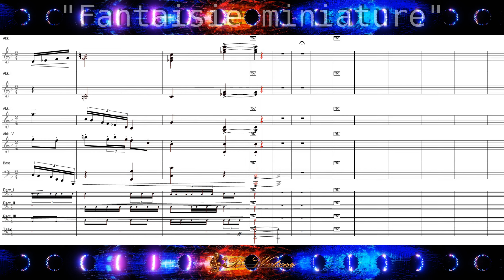Fantaisie miniature - Composition pour orchestre d'accordéons et trois petits tambours. - B. Watzer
"Fantaisie miniature" - Composition for Accordion Orchestra and three snare drums. - Komposition für Akkordeon-Orchester und drei Kleine Trommeln.
B. Watzer  (2009/2018/2023)